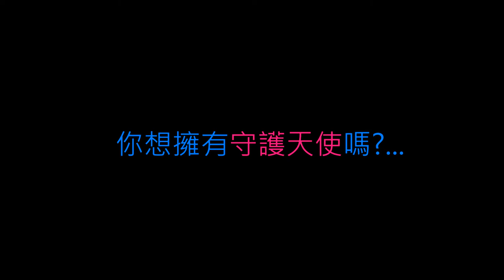《Oscar的守護天使》(笨七天使版) Trailer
宗教珍惜生命教育影片Trailer - 《Oscar的守護天使  (Guardian Angel of Oscar)》